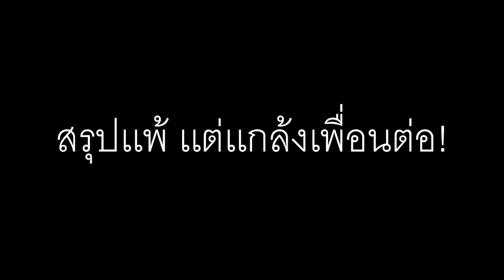ผลลาวาตื่นเเล้ว!โคตรโหด!?